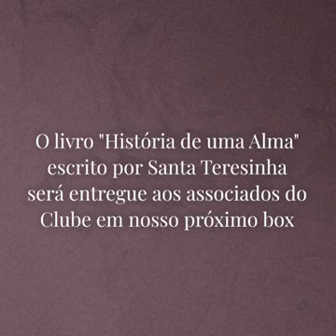A impressionante história da chuva de rosas de Santa Terezinha